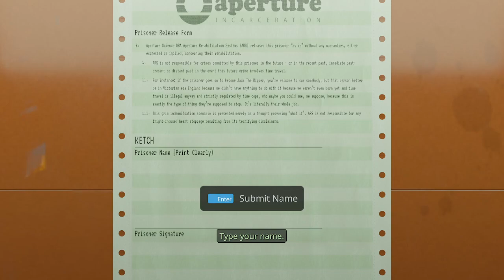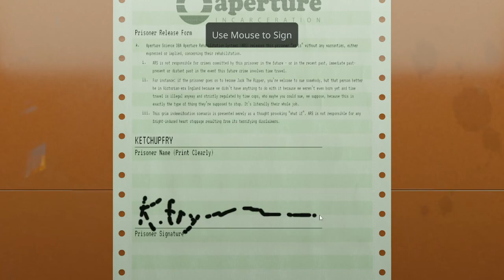Aperture Desk Job: FULL GAMEPLAY NO COMMENTRY WALKTHROUGH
Sounds are all owned by Valve